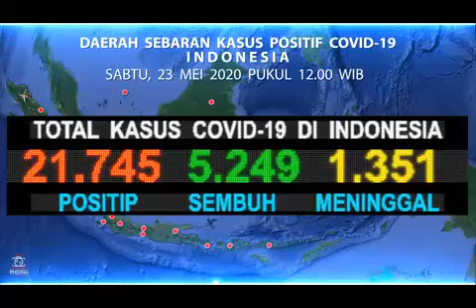Daerah Sebaran Kasus Positif CoViD-19 Indonesia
Per tanggal 23 Mei 2020, pukul 12.00 WIB

34 Propinsi telah terdampak penyebaran Virus CoViD-19